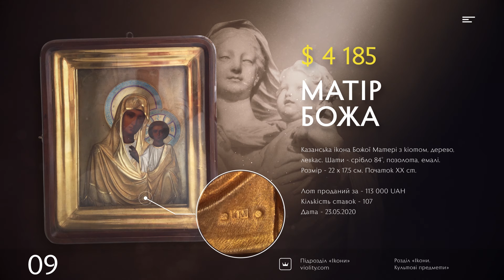10 найдорожчих ікон 2019-2021 років | ТОП PRO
Новий рейтинг ми присвятили іконам. Подібні священні зображення тисячоліттями відкривали людству реальність божественного буття. В ролику зібрані 10 найдорожчих ікон, які були придбані на сайті Віоліті протягом 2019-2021 рр. Ви познайомитися з історією кожного лоту, дізнаємося про деталі торгів, зможете більш детально розглянути елементи кожної ікони.

ТОП проданих ЛОТІВ за 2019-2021 роки:
1. Покрова Пр. Богородиці
2. Вінчальна пара
3. Петро I Павло
4. Матір Божа
5. Матір Божа
6. Матір Божа
7. Святий Георгій
8. Матір Божа
9. Матір Божа
10. Святий Миколай

Посилання на підрозділ «Ікони. Культові предмети»

Violity — сайт для продажу і покупки ексклюзивних предметів. Ресурс працює вже 16 років, і щодня тут виставляється більше 200 000 лотів — монети, медалі, марки, картини, ігри та інше. Тисячі колекціонерів з різних країн беруть участь в торгах, діляться досвідом, знаходять рідкісні експонати. Колекціонуйте історію разом з Віоліті!